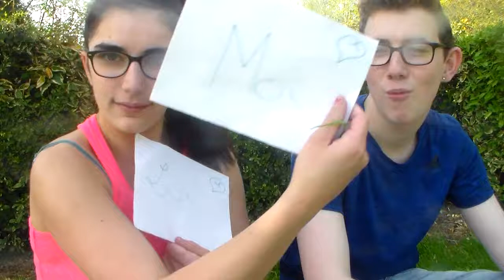qui de nous deux avec mon copain !!!!!!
coucou nouvelle video avec un invité surprise j espere quelle vous plaira